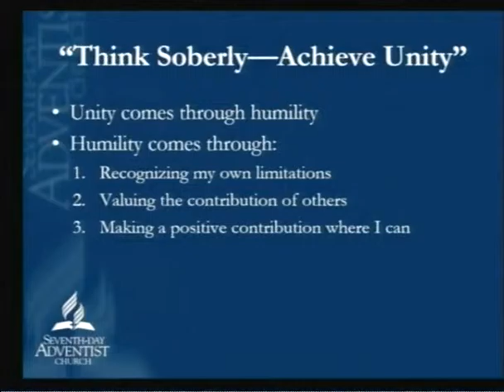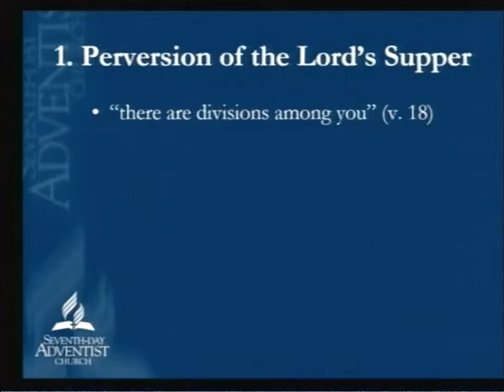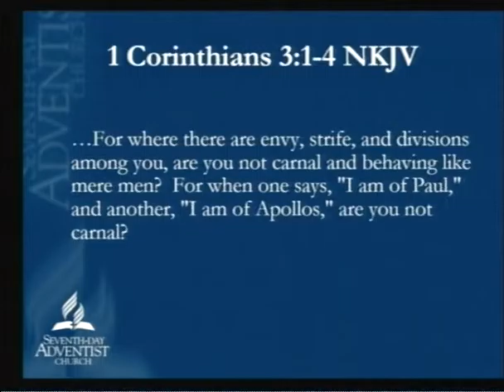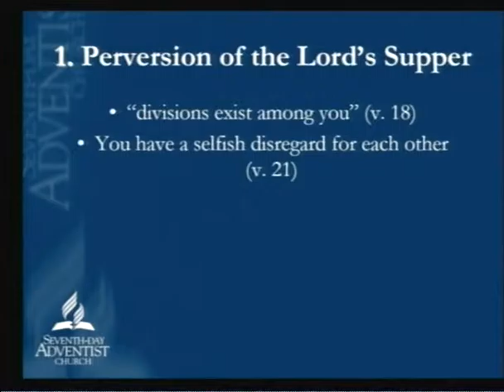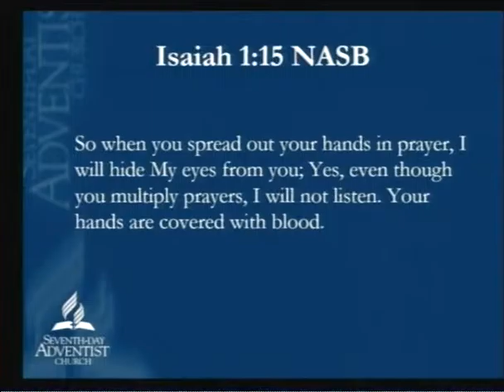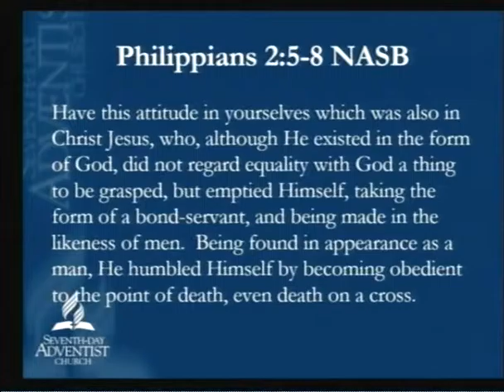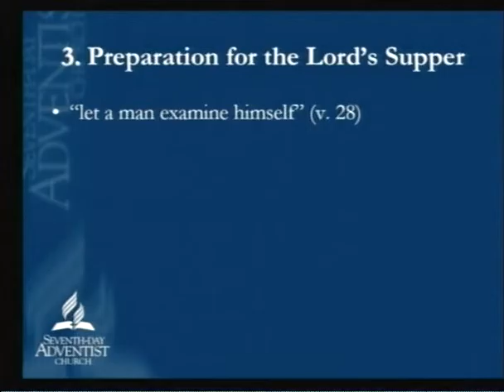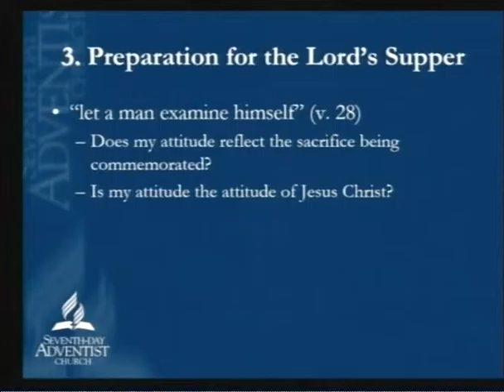Divine Service - November 7 2015: Pastor Mark Turner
The Lord's Supper - an exposition of 1 Corinthians 11. Perversion, purpose, and preparation.